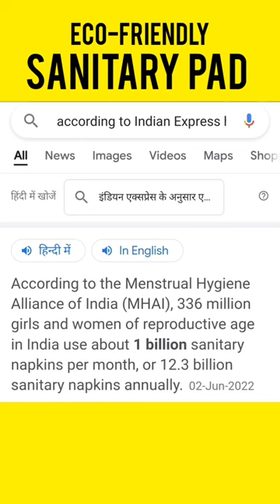Eco-friendly Sanitary Pad.